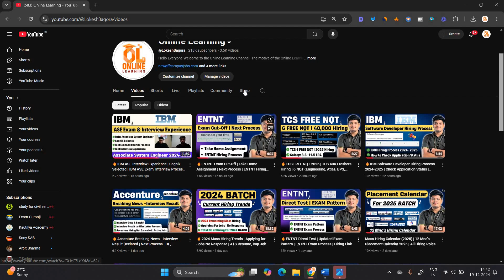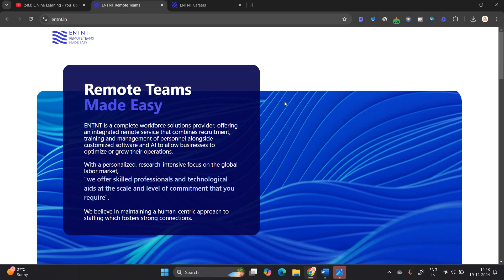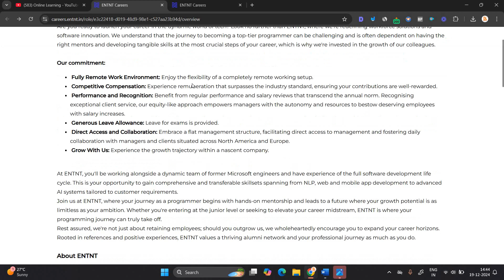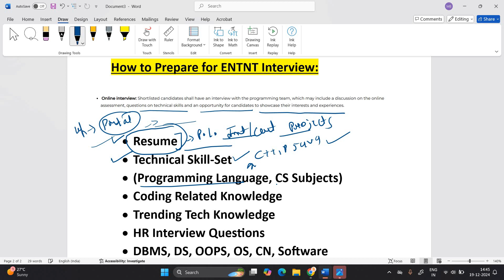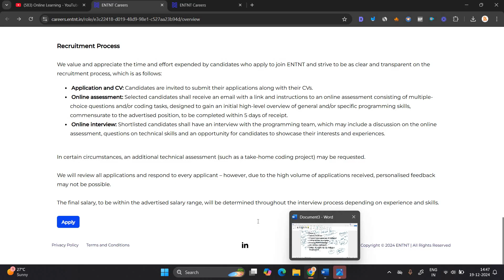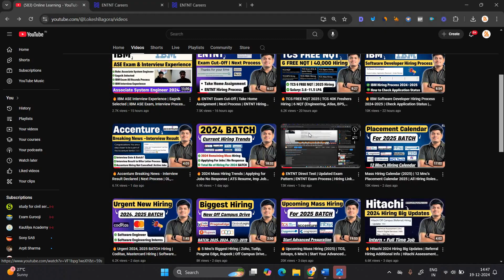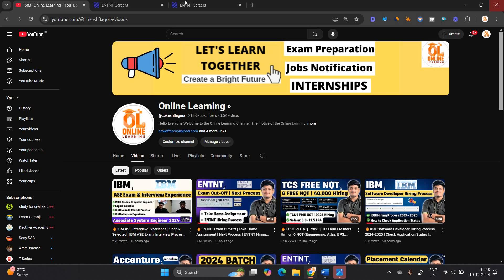🔥ENTNT Interview Mail Big Updates | Interview Date: 20 DEC | ENTNT Interview Preparation | 2025-2020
Hello everyone this video is all about Current Hiring Updates.

Timestamp:
00:00 Introduction
00:42 ENTNT Interview Invitation
1:34 Online Exam Score
2:25 ENTNT Interview Preparation
5:20 Online Exam Pattern Important
6:39 Finish

entnt interview mail
ENTNT Interview experience
ENTNT Interview questions
ENTNT Exam cut off 2024
ENTNT Exam cut off 2025
Entnt Online exam pattern
Entnt Online Assessment
Entnt Exam Latest Pattern
entnt test pattern
entnt exam mail update
entnt exam mail
entnt exam pattern
ENTNT Exam Pattern 2024
ENTNT Exam Pattern 2025
ENTNT Exam Pattern
entnt hiring pattern
entnt exam
entnt hiring 2024
entnt hiring preparation
entnt exam preparation
software hiring
data engineer intern
mba jobs
 hiring for interns 2021
 jobs freshers
fresher hiring
freshers hiring
summer internship
off campus
freshers jobs
btech jobs